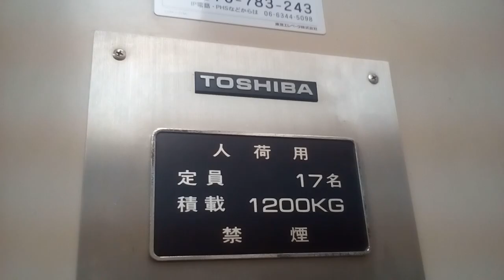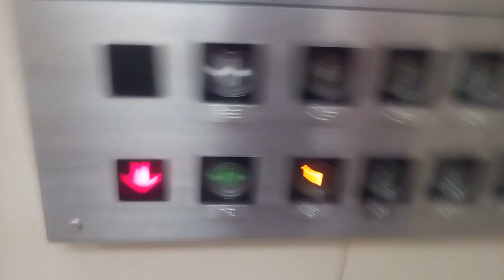東芝エレベーター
新居浜テレコムプラザ株式会社にあります。